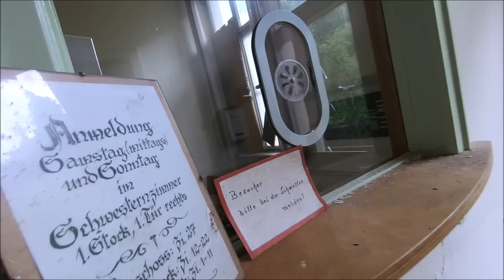Ein letzter besuch im alten Krankenhaus